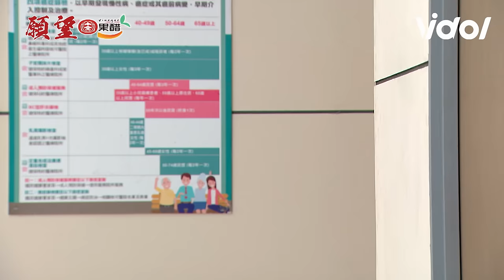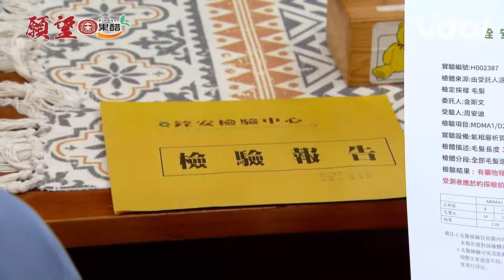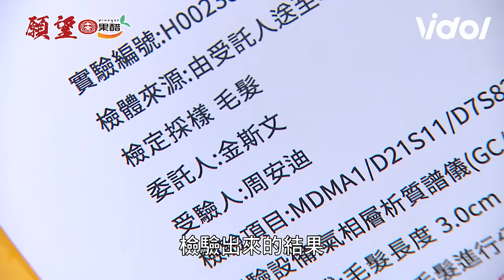願望│EP65 安迪吞藥報告出爐勝強氣瘋威嚇提告 愛倫設局陷害美妍成兇手？｜三立娛樂星聞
★訂閱【女孩要幹嘛】甜寵浪漫戲劇看到飽